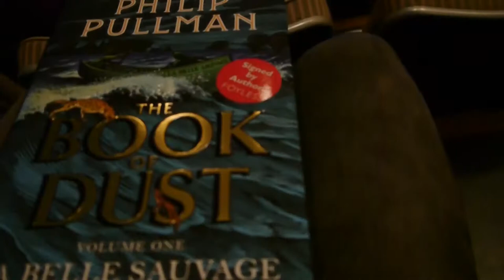Phillip Pullman and a walk through London Southbank - Travel Vlog #11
A walk through London, delicious pancakes that were worth the wait, a camera upgrade, and some bookish rambling.